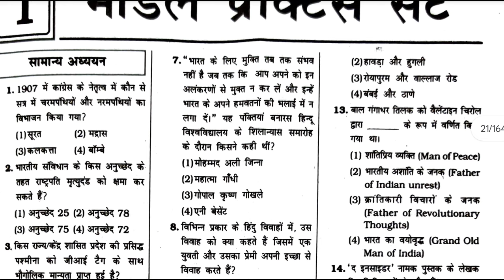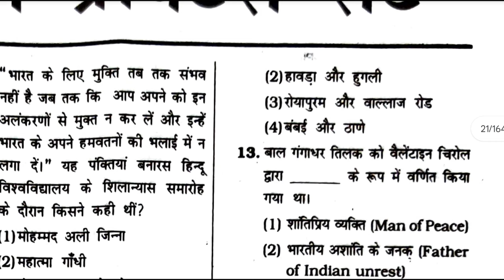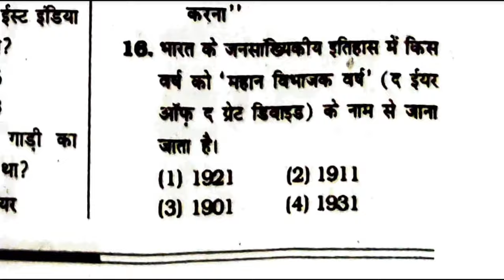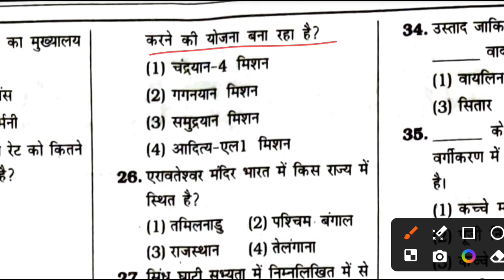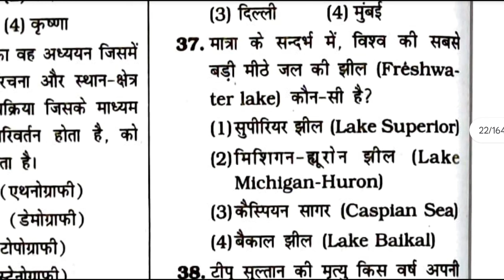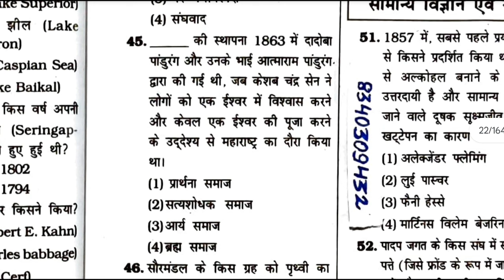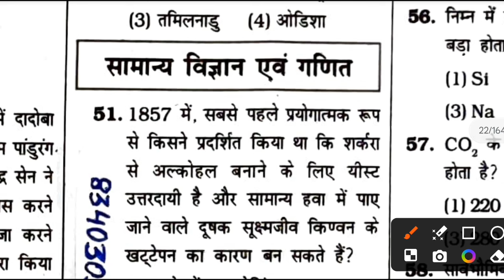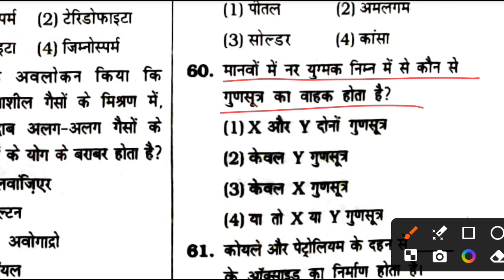bssc gk practice set || bssc science practice set || bihar ssc daily practice set